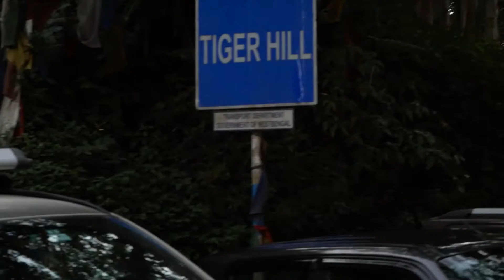Darjeeling Travel Vlog @Homeouttraveller | দার্জিলিং ঘোরার ভিডিও | Episode 2 টাইগার হিল সানরাইজ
দার্জিলিং ঘোরার ভিডিও Experience the sunrise over Darjeeling's Tiger Hill on this early morning private tour, including round-trip transportation from your hotel
Tiger Hill is eminently known for its splendid sights of the early morning sunrise where you can witness a panoramic view of Mount Everest and Mount Kanchenjunga together. It lies at an altitude of 2590 meters and at a distance of 13 kilometres away from Darjeeling.
The wonderful view of snow-capped mountains sitting among cotton clouds draws in tourists to Tiger Hill from throughout the country. Surprisingly, this is also the summit of Ghoom, which is the highest railway station in the Darjeeling Himalayan Train, a UNESCO Globe Heritage Site.